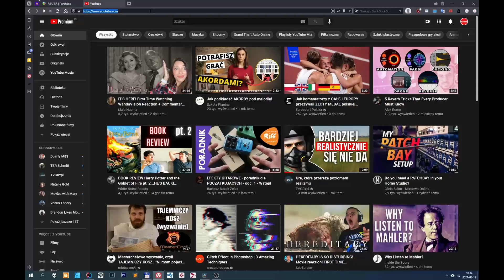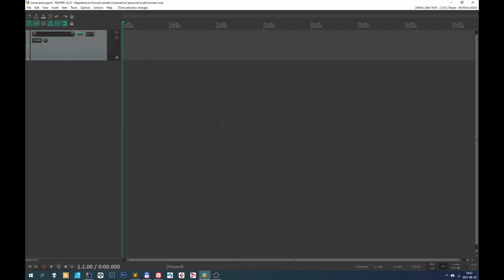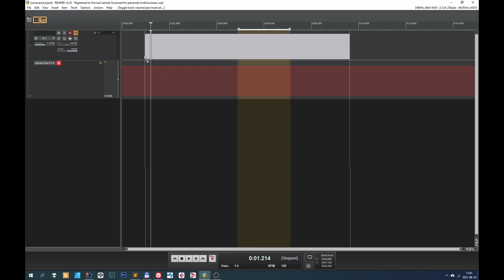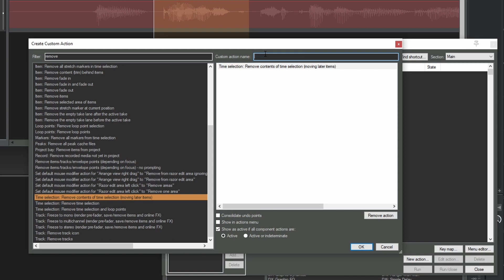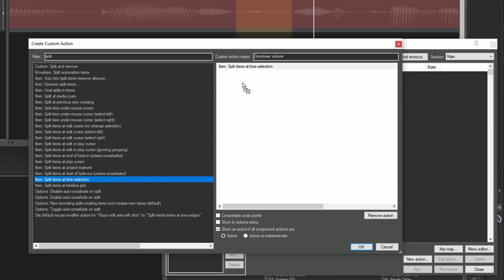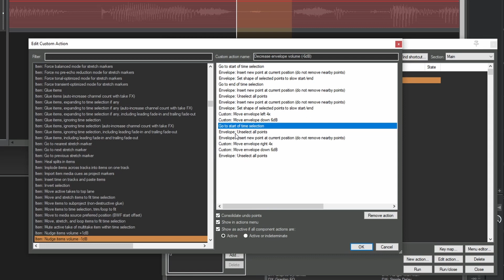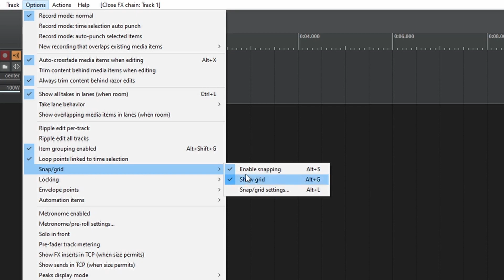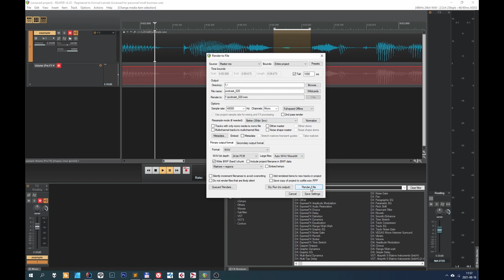Uczmy się! - Obróbka dźwięku - Reaper jako edytor nagrań głosowych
Film zawiera krótki poradnik, jak przystosować program Reaper do obróbki głosu, na przykład na potrzeby podcastu. Inspiracją były filmy Mike'a DelGaudio z kanału Booth Junkie

00:00 Wstęp
00:35 Zalety Reapera
02:16 Pobieranie i aplikowanie "wyglądu", czyli "tematu"
03:25 Dostosowanie osi, siatki i paska transportu
04:13 Wyświetlenie paska obwiedni głośności
04:35 Dostosowanie paska narzędziowego
06:18 Omówienie trybu "Ripple editing"
07:18 Dokowanie okien wewnątrz głównego okna
07:53 Dostosowanie suwaka Master
08:23 Ręczne usuwanie fragmentu klipu
09:14 Akcja usuwania fragmentu klipu
11:45 Ręczne ściszanie fragmentu klipu (sposób I)
12:31 Akcja ściszania fragmentu klipu (sposób I)
13:50 Ręczne ściszanie fragmentu klipu (sposób II)
14:28 Akcja ściszania fragmentu klipu (sposób II)
16:21 Dlaczego używam skrótów Q i W?
17:15 Miejsca zapisywania danych o wyglądzie i zachowaniu Reapera
18:07 Tworzenie projektu domyślnego
19:56 Dodawanie limitera do ścieżki Master
20:48 Renderowanie pliku końcowego